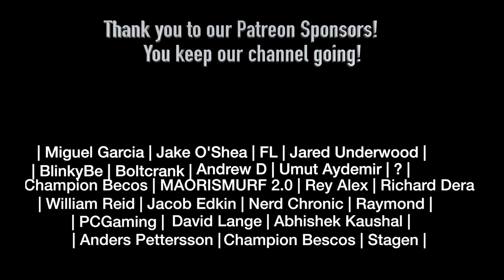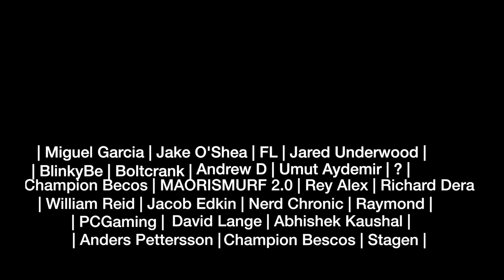Better Call Saul 3x4 "Sabrosito" REACTION!!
Here is our reaction to Season 3 episode 4 of Better Call Saul! Sabrosito